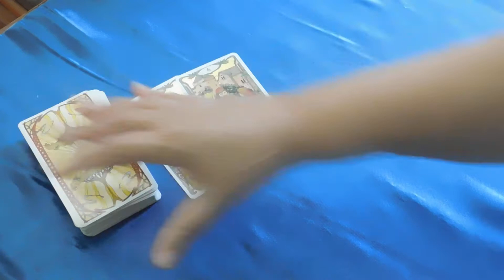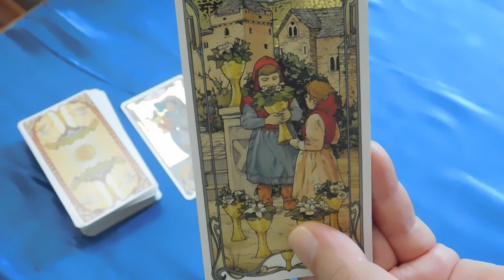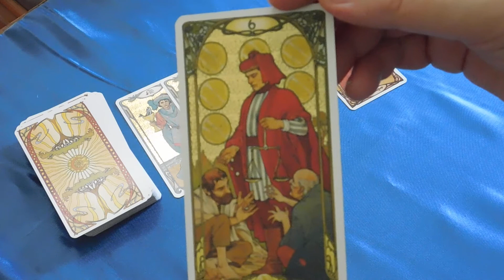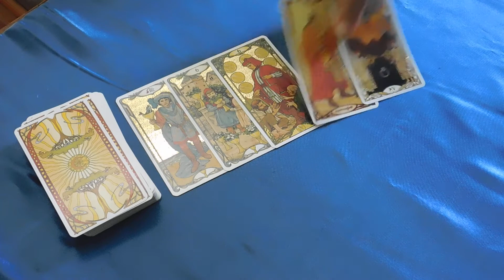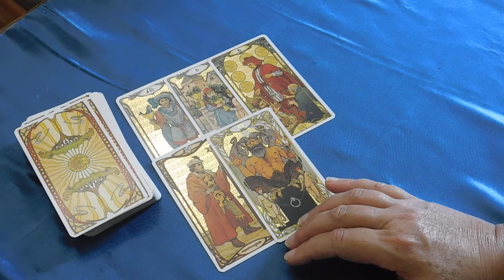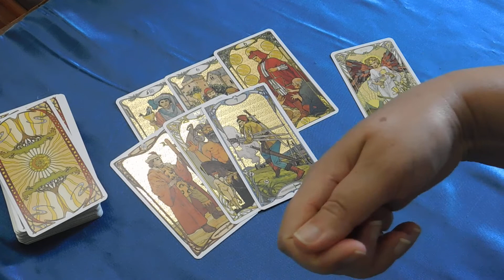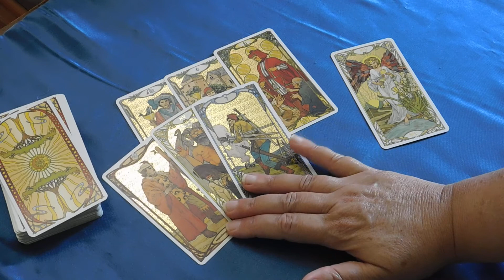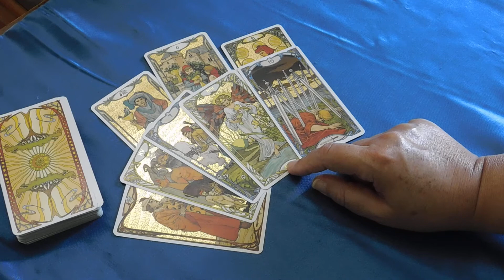SCORPIO LOVE Is this your story, Scorpio? Mid Month June Tarot Reading 2022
Blessings on your love journey!

My other tarot Youtube channels”

Monthly tarot readings for each astrology sign to keep us on our truest paths through life’s temptations and obstacles. Weekly readings include All Signs Divine Feminine, All Signs Divine Masculine, All Signs Animal Messages and All Signs Angel Messages.

This channel features more spiritual readings: monthly encouragement readings, a mid-month reading, and weekly readings that include Money Matters Mondays, Tree Spirit Tuesdays, Women’s Wisdom Wednesdays, Earth Speaks Thursdays, and Fae Fridays.